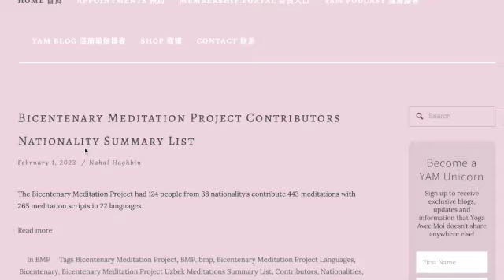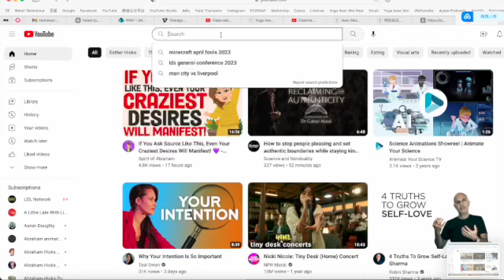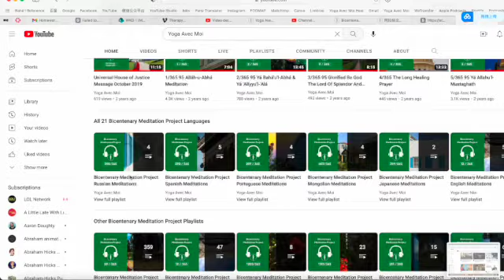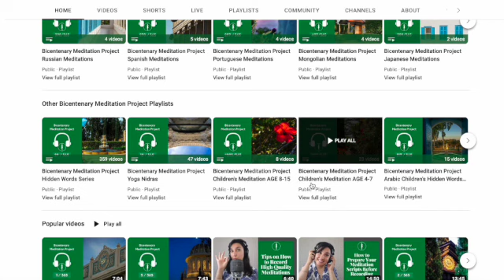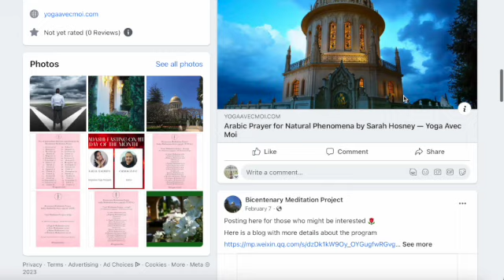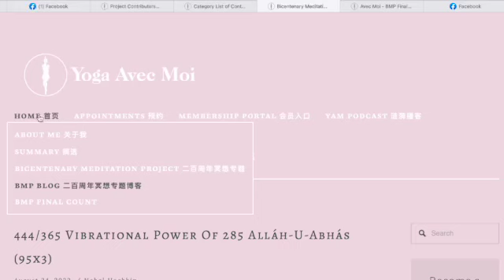Bicentenary Meditation Project Final Summary and Index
Four Locations to Find the Meditations
1. YouTube - Yoga Avec Moi Bicentenary Meditation Project
2. Apple iTunes Podcast - Bicentenary Meditation Project
3. Spotify
4.

_____________________Bicentenary Meditation Project______________________

       (Yoga Avec Moi's Free Meditation Resource Bank/444 meditations)

Apple iTunes
Bicentenary Meditation Project

Bicentenary Meditation Project

____________________________Yoga Avec Moi_______________________________